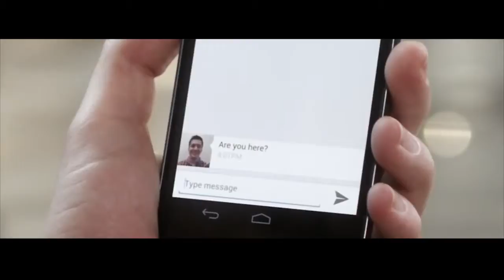"That Guy" Trailer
Mall of America Google commercial recut as a horror film

Starring:
Ben Theis
Andy Hunt
Marty McTigue
Chelsea Heaton
Lienna Libersher